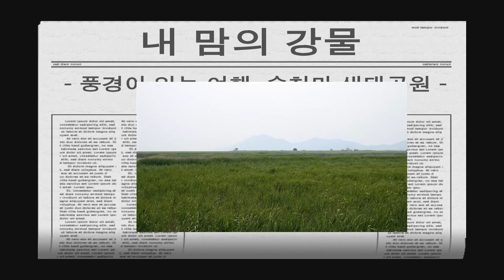내 맘의 강물 - 김남두 강무림 (The River Of My Heart - Korean Lyric Song) KBS 열린음악회 [Keumchi - 韓]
Music video by Korean Favorite Song
Live from Suncheon Bay Park